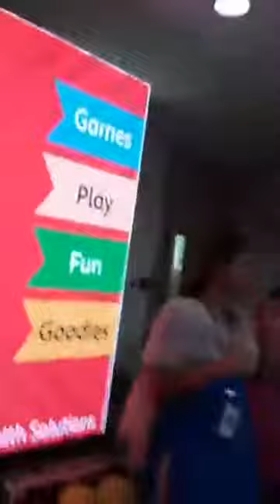Corporate carnival Event at Alight at Olympia Tech Park Chennai MCs Nandhini and Thamizh